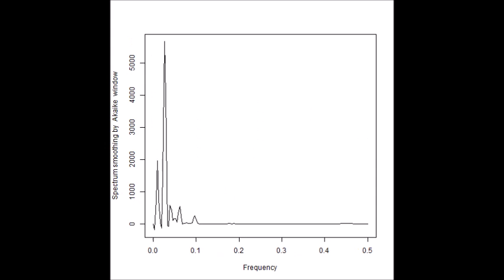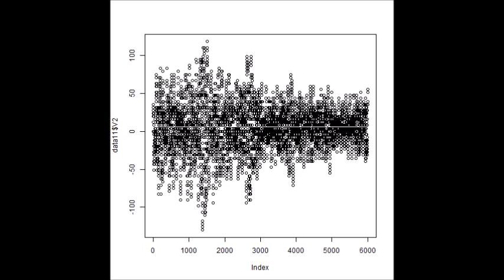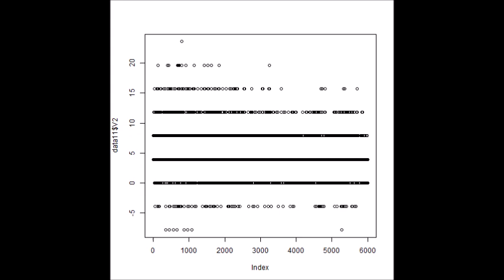超音波と表面弾性波（オリジナル超音波システムの開発技術） ultrasonic-labo